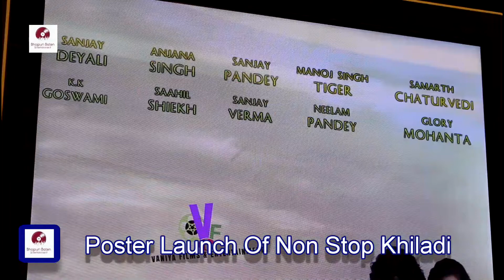Bhojpuri Movie "Non Stop Khiladi" Grand Mahurat & Poster Launch Interview Ram Mishra